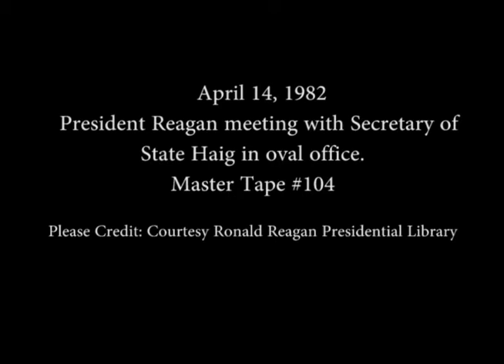President Reagan meeting with Secretary of State Haig in oval office on April 14, 1982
Full Title: President Reagan meeting with Secretary of State Haig in oval office on April 14, 1982

Transcript: N/A

Production Date: 4/14/1982

Access Restriction(s):Unrestricted
Use Restriction(s):Unrestricted